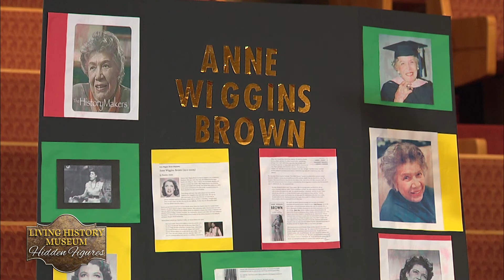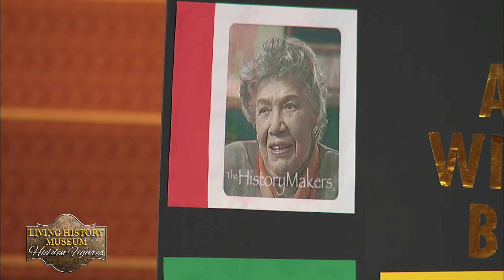2021 Anne Wiggins Brown | Living History Museum - Hidden Figures of African American History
Black History Month is a time to recognize African American achievements, and inspire everyone to believe in the power of a dream. The Larry A. Thompson Ministry at Lake Providence Missionary Baptist Church presents a virtual Living History Museum - “Hidden Figures in African American History”,  which debuted on Sunday, February 14, 2021 on all Lake Providence Missionary Baptist Church social media platforms.

We acknowledge the important role African Americans have played in our nation’s history and their many contributions in everything from the arts to politics to inventions and scientific advancements. Our prayer is that this information about the rich history of African Americans will inspire everyone to pursue their dreams. Today we honor Anne Wiggins Brown.